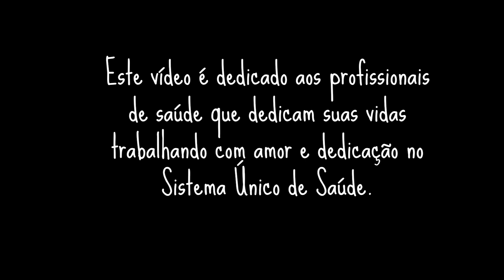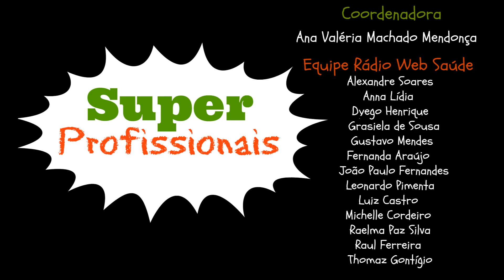Diga 33 - Super Profissionais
Episódio dedicado aos profissionais do Sistema Único de Saúde que trabalham de maneira extremamente humanizada para garantir a qualidade de vida dos usuários do sistema. Parabéns super profissionais!